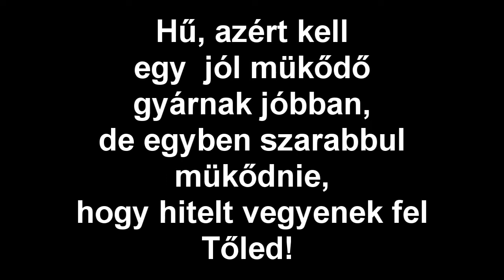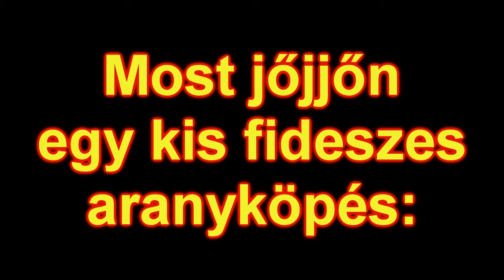A Fidesz másolja Mogács kabaréját? #2.